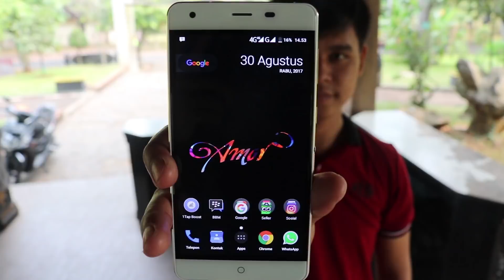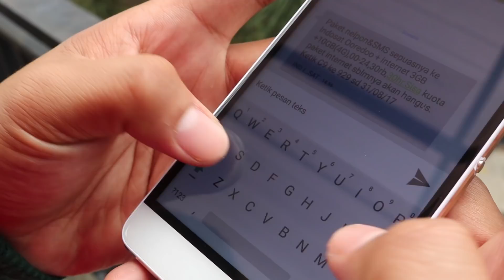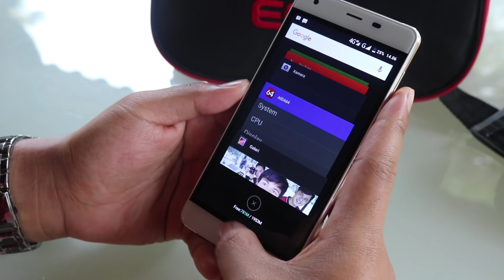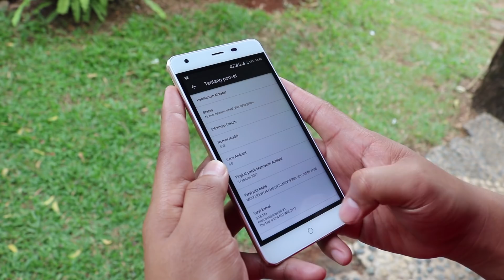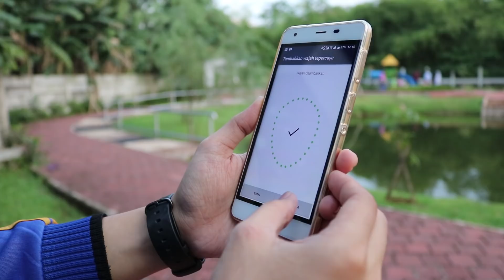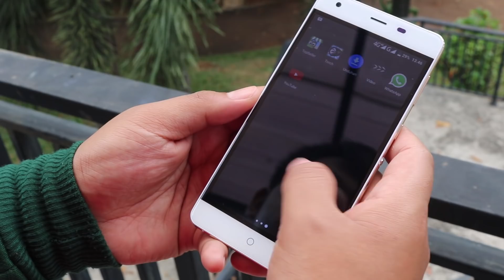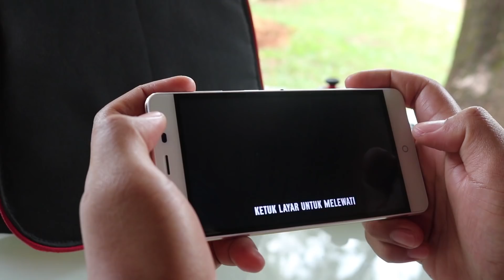Android Baterai Terbesar di Indonesia Rp1,4 Jutaan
Nyow kabar, Bro .?
Sampai dengan video ini di buat, Evercoss Elevate Y2 Power adalah Smartphone Android dengan kapasitas baterai terbesar yang dijual resmi di Indonesia.
Semoga video ini membantu kalian sebagai pertimbangan dalam membeli gadget ..

Terima kasih buat yang sudah nonton ..
Jangan lupa subscibe agar Saya lebih semangat dalam membuat video-video lainnya ..
Sampai bertemu di video-video selanjutnya ...